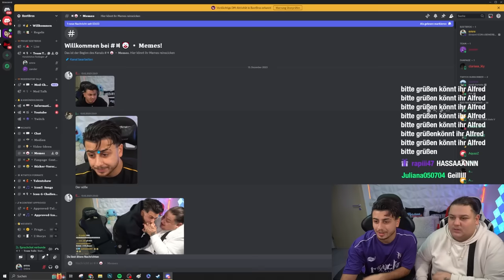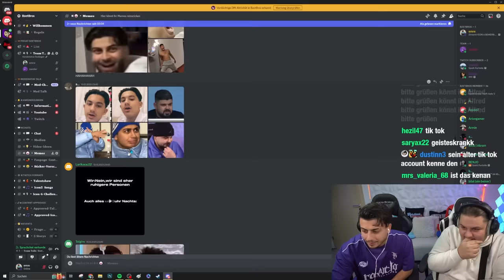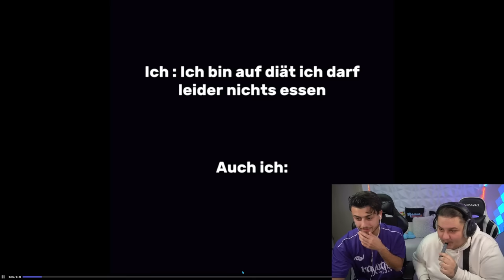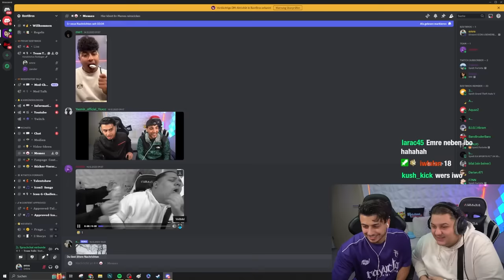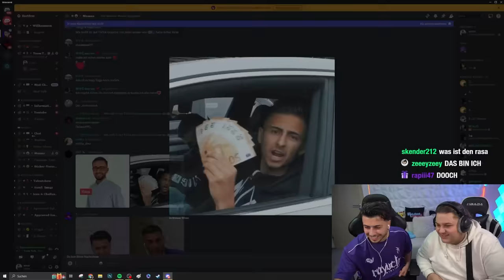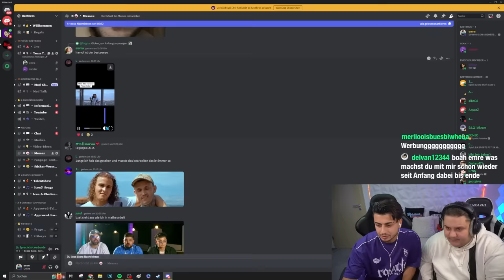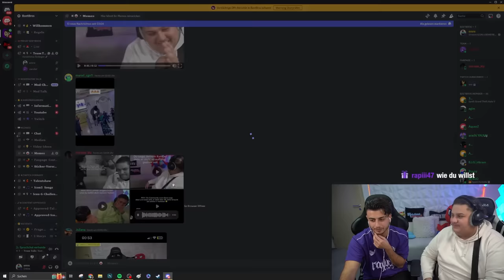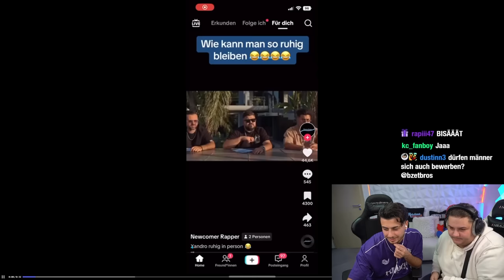KENAN EXPOSED 😱 Ehrenlose Icon 5 Memes 😂 Reaction mit Biggie68